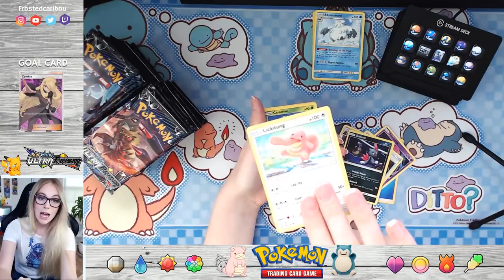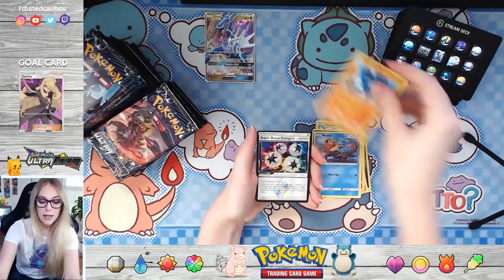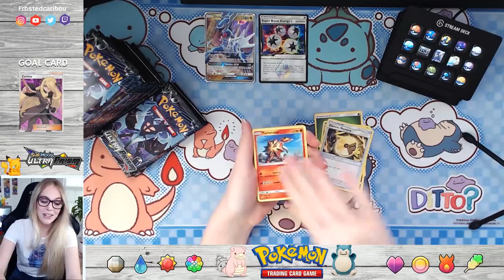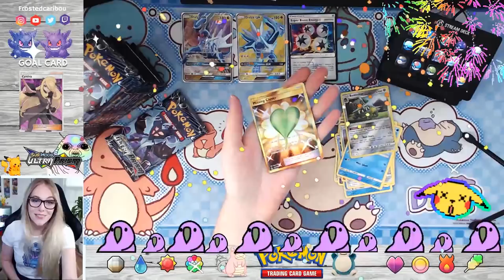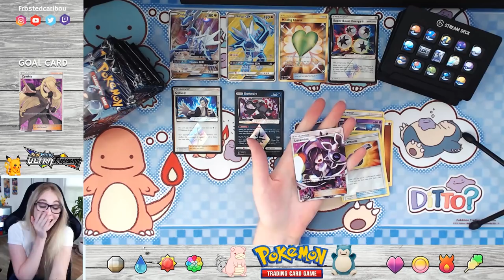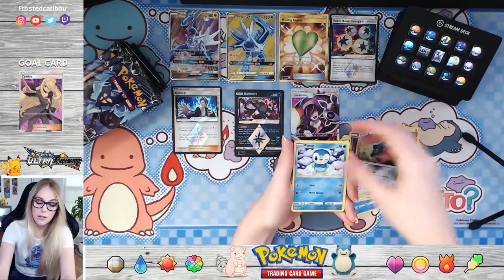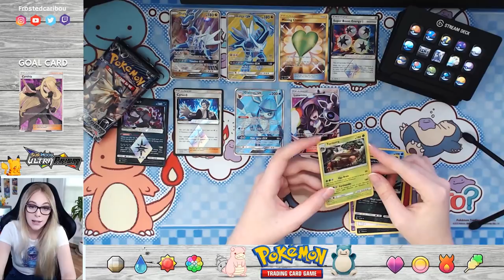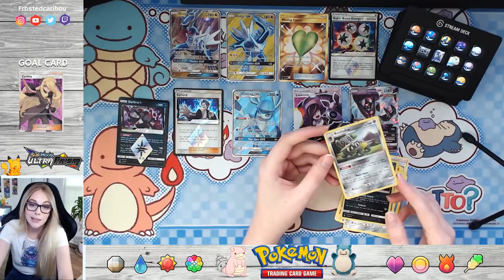Opening A Pokemon Ultra Prism Booster Box!!! *:･ﾟ✧